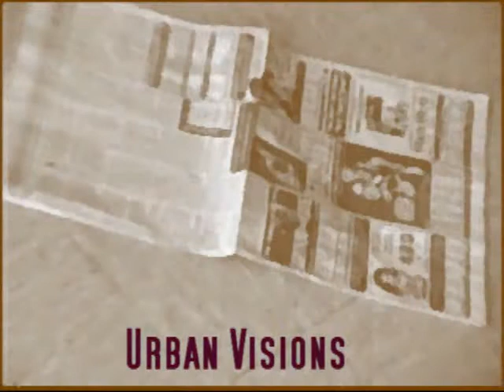urban visions.wmv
This video is my "editor's cut" of some of the work I've been doing most recently with some film that is very special to me. The footage was originally taped during the 1990's but I've never worked that raw material into a statement or series of statements, until now.

I used some "old school" techniques-like stop motion and some newer digital tools which allow me to do such things as add a musical score to the tracks.As a result I've worked up a piece that updates some of my favorite archival material.

During the late 80's and into the mid 90's I spent a fair amount of time working with an 8mm video camera, shooting pretty much at random while I went traipsed around L.A. The majority of what I filmed happened in South Central, and on one fortunate afternoon I had two serendipitous encounters-they form the core of this video.

While those encounters are the highlight of the piece, the background footage that sets the stage for those moments also offers numerous snapshots of life in the hood at that time. My desire is to allow those images to tell the story, to speak about the look, sound and feel of the place, the period.